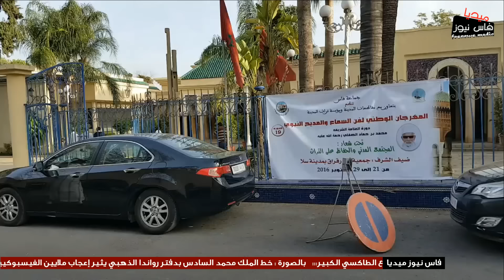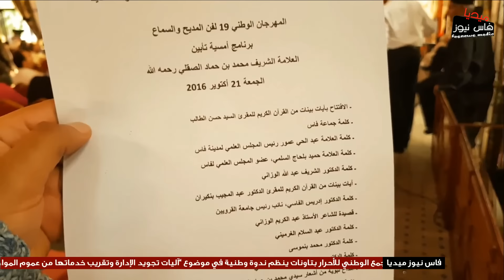هكذا مر افتتاح المهرجان الوطني لفن السماع والمديح بحي البطحاء بفاس بحضور شخصيات وازنة